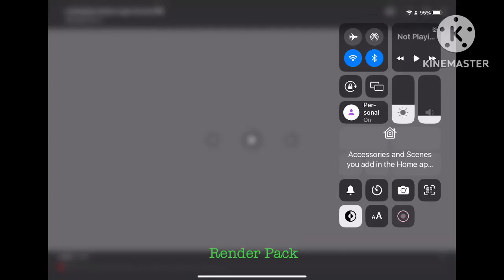Nick jr render pack